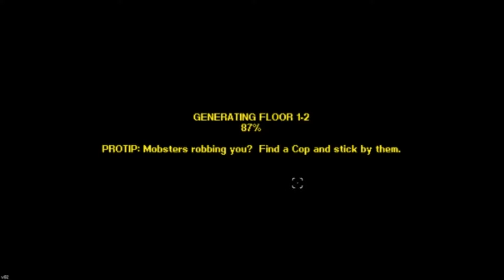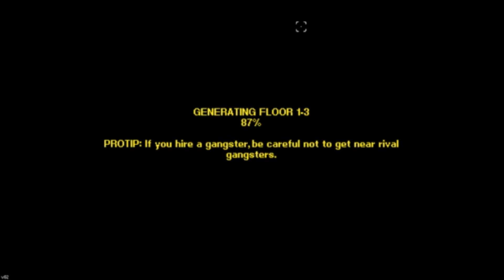Streets of Rogue #23 - Body-Snatcher Snatching Stuff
If a stolen item was an ammo stealer,  how would that add to the title?